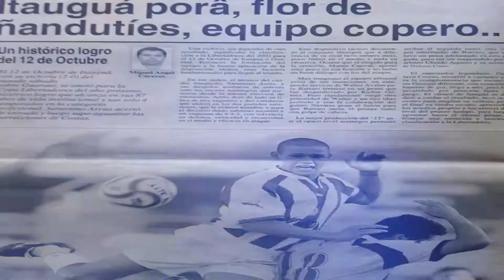DESDE 1914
TEJIENDO HISTORIAS, GIGANTE DEL INTERIOR